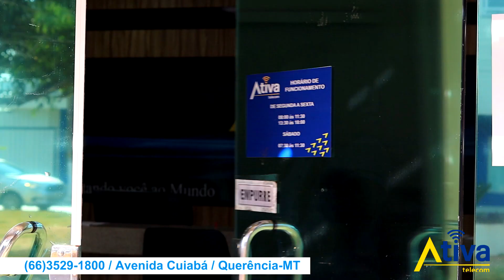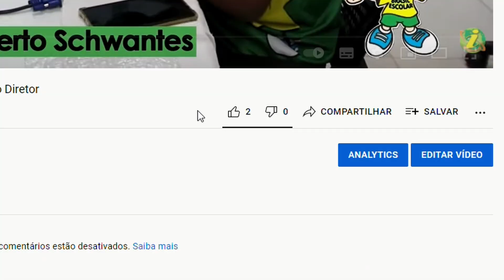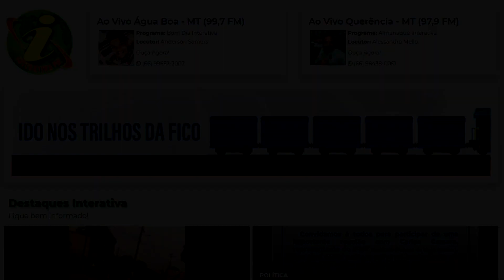QUERÊNCIA - Rua de lazer 2021 tem sucesso de público